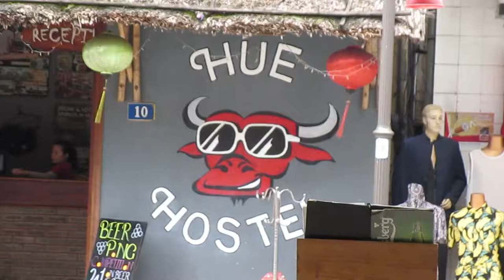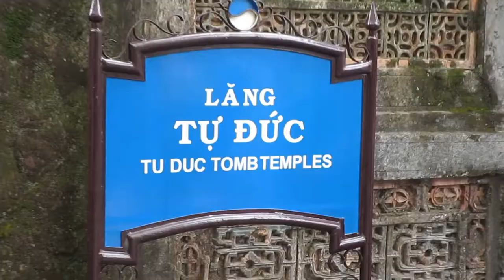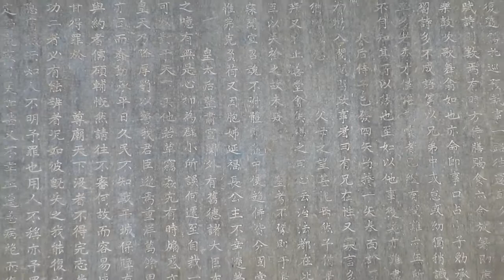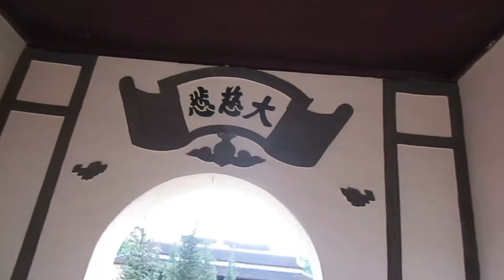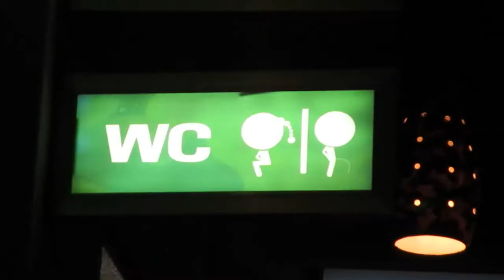Travel vLog - Day 12 - Hue - 2017 Is The Year Of The Cock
Our first day in Hue a couple of us meet up with our drivers from the day before and go and explore the city of Hue. We visit the Emperor's Tomb and Palace, a Pagoda, a local market, rice fields, the Citadel, and finish with some beers with our drivers.

This vLog was brought to you in part by Free and Easy Traveler come check out their website.